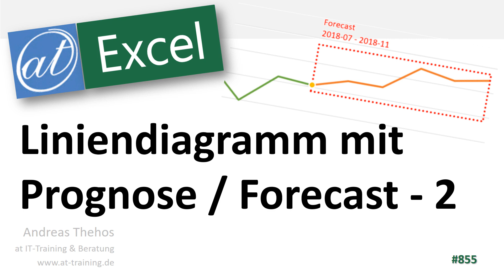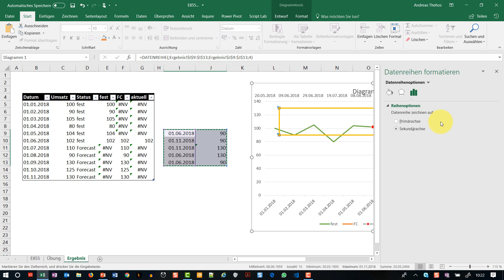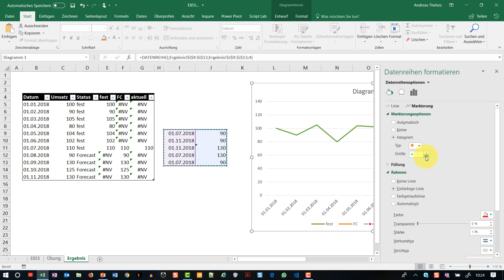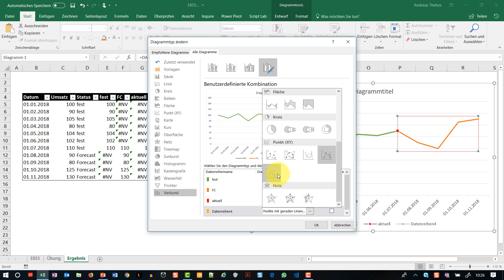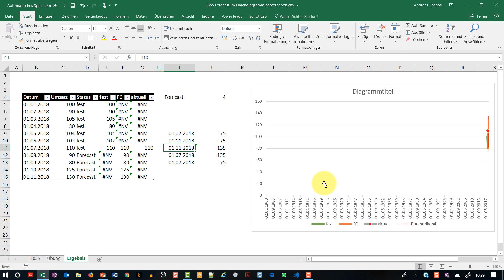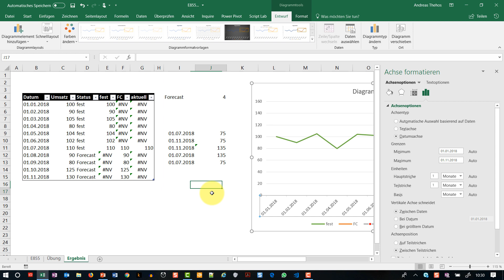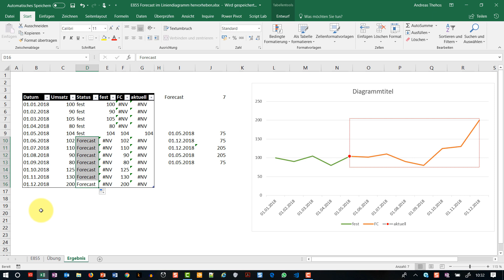Forecast im Liniendiagramm hervorheben - 2 - Excel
Im Diagramm wird ein Bereich optisch hervorgehoben. In diesem zweiten Teil wird der rechteckige Rahmen errechnet. Zudem wird die Funktion AGGREGAT für Minimum- und Maximumberechnung verwendet.